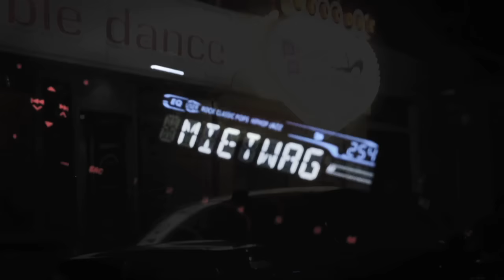Celo & Abdi - FRANZAFORTA (Official HD Video)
385idéal präsentiert Ćelo & Abdi mit ihrer 1.Video-Auskopplung aus dem Mietwagentape

Track 22 vom Mixtape " Mietwagentape "
Künstler / Titel: Celo & Abdi - Franzaforta
Beat by Cool & Dre
Executive Production von Syn
Alle Vocals gemischt von Lex Barkey
Aufgenommen in den Idéal Studios in Frankfurt am Main 2010

Video von Marco Perdigones

"Bonchance" bestellen:

"Akupunktur" bestellen:

"Hinterhofjargon" bestellen:

385idéal ©®
This Video is copyrighted by 385idéal

385idéal - Von der Strasse in die Charts

LYRICS / PAROLES

ABDI:
zero huit zizou rap numero dix
francfort das ist mon petit normandie
bm r six q sept mon ami
gib dir diese sätze cüs rap onanie
best note eins plus sehr gut tres bien
nord afrika auch für tuansa und algerier
almeria bruxelles bis bogota
topconnection in ganz europa
haze et canette jacky coca
berkane nador la vida loca
pump action hinterhof frankfurt schrot liegt hier
reebook classics das ist haute couture
hip hop de rue fils de pute nique ta mere
3adin babak a misen kahba
tahna niq haa francfort franca
la sarin oujda bis casablanca

ĆELO:
celo plo represent ffm zoo
hu'ens'n qifsha nonen kanaks reden so
sarajevo istanbul amsterdam
es geht um trgovat tijara handeln
tamam ya hast du das verstanden
zwei imigranten fremd im eigenem land et
mauvais future en etranger culture
mais ich bin gesund ca va allah sükür
drei acht fünfer abu sayyaf rap
knaxeffekt drück dinger nach graz und bayern weg
teile pcp angel dust mdma
verstrahl die ganze stadt aka gta
jebiga bka klebt an der verse
was für ergeben kämpfend wie achilles sterben
fumee l herbe et attendee a la fortune
es gibt kein zurück rien ne va plus